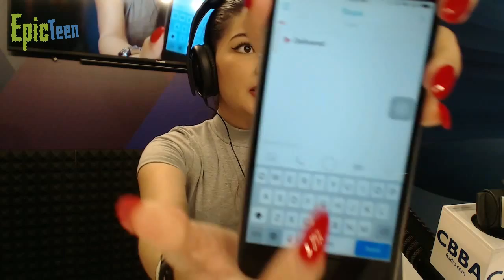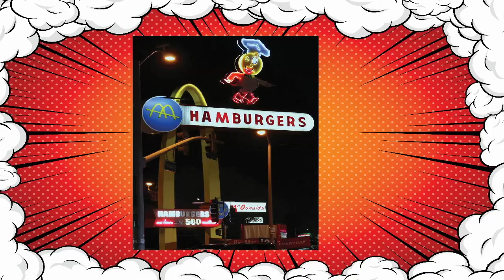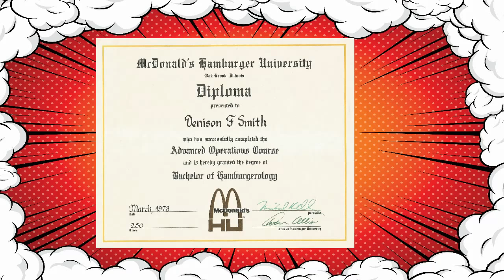Epic TV Entretenimiento, conspiraciones